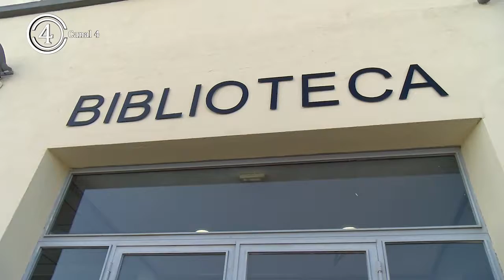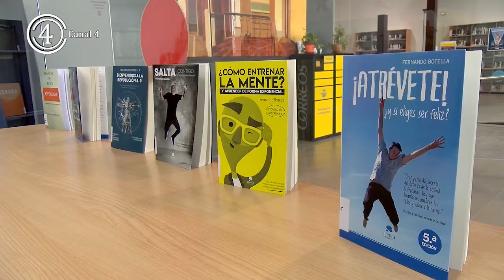La Concejal de Educación presenta “Los jueves a la biblioteca”.